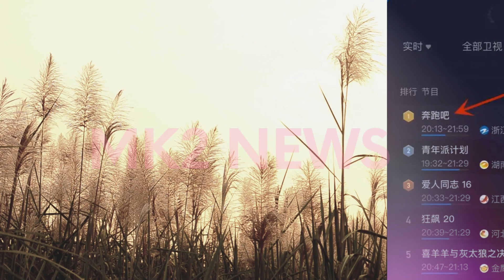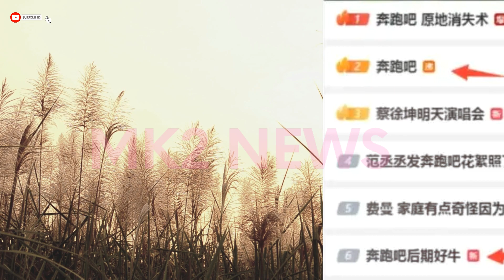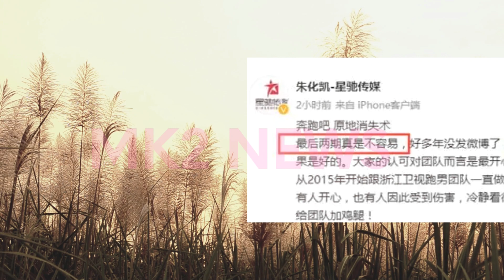【MK2 NEWS7月16日】《奔跑吧》收视创新高，上演“原地消失术”！后期团队功力深不可测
《奔跑吧》收视创新高，上演“原地消失术”！后期团队功力深不可测